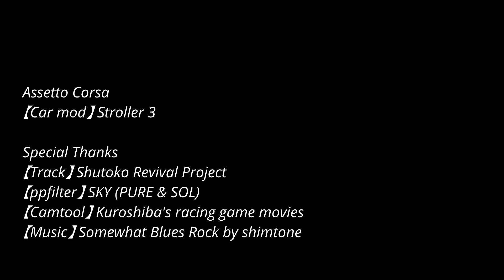[assettocorsa] (mod published) Stroller typeB （アセットコルサ）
以前、ベビーカーを作成しましたが、諸事情により公開停止になってしまいました。今回はそのリベンジです。
もう少し大きくなったドライバがB型ベビーカーに挑戦です。
ドライバ視点での操作は迫力があります！
え？エンジン音がする？気のせいですよ。

Assetto Corsa
【Car mod】 Stroller 3

Special Thanks
【Track】Shutoko Revival Project